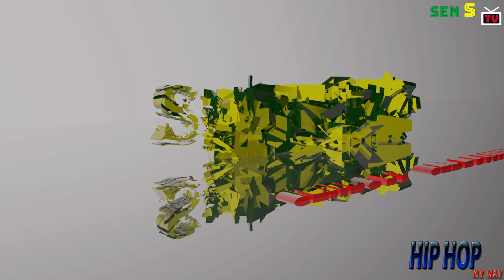HIP HOP MY WAY N°5